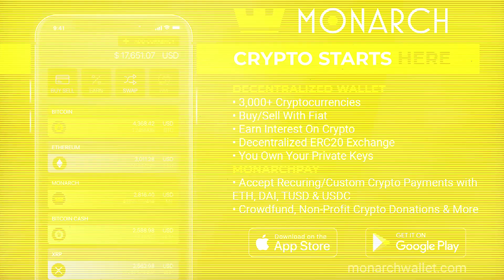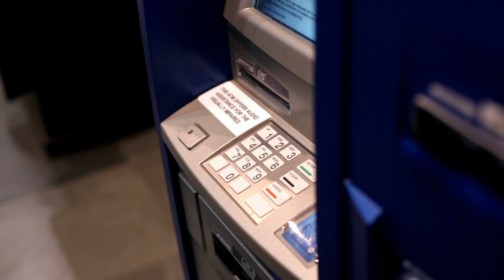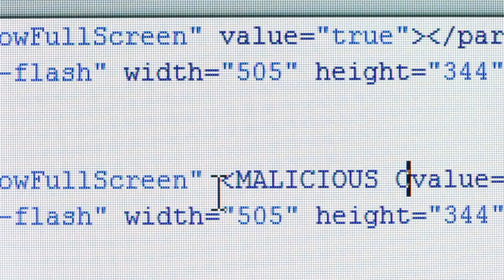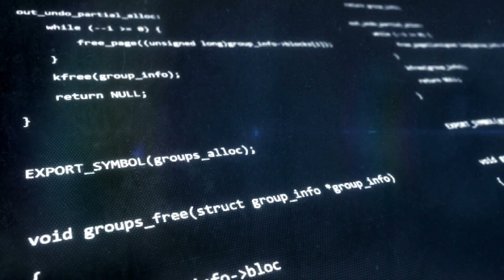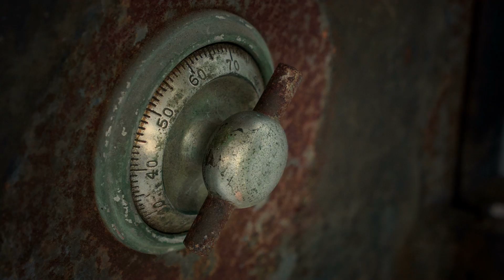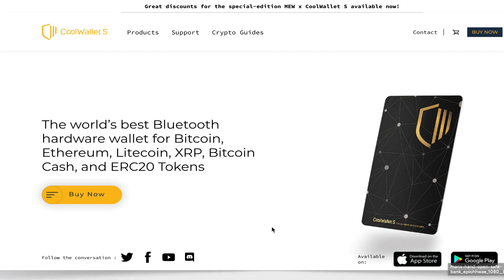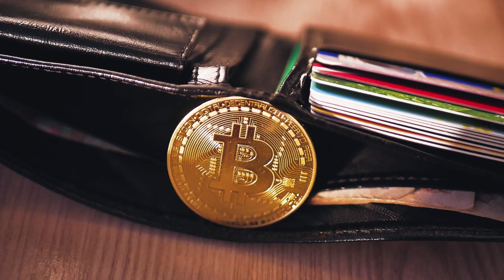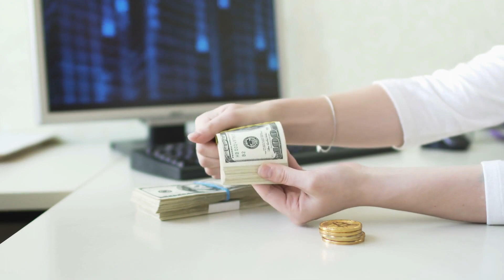Best Way to Store Your Crypto in 2020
What is the best and safest way to store your cryptocurrency and bitcoin in 2020? Are you equipped to move your own crypto? Is your crypto safer if it stays on Coinbase?

In this video, we discuss the best ways to keep your investments safe. We discuss cold storage and hardware wallets. There are 4 unique types of wallets available and knowing the difference between them helps to store your crypto safely.

All of our videos are strictly personal opinions. Please make sure to do your own research.
Never take one person's opinion for financial guidance. There are multiple strategies and not all